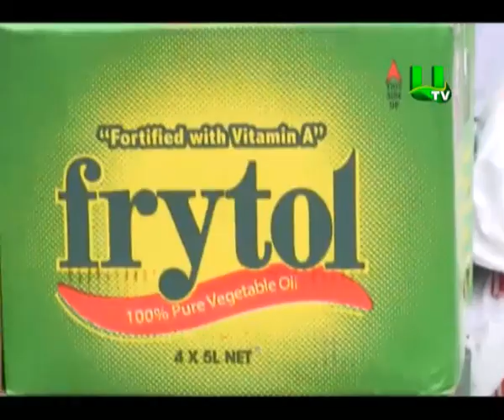A.M.A. donates towards EID-UL-FITR